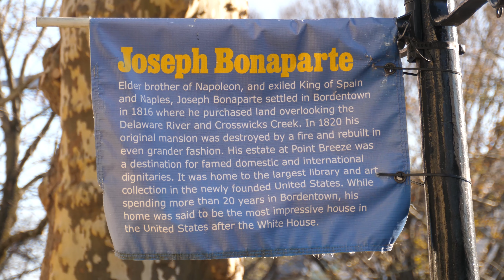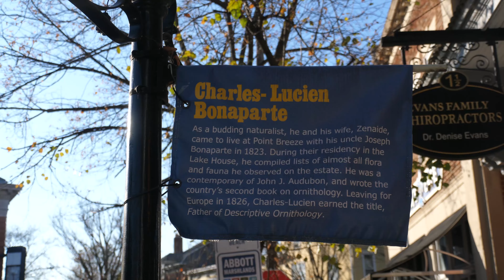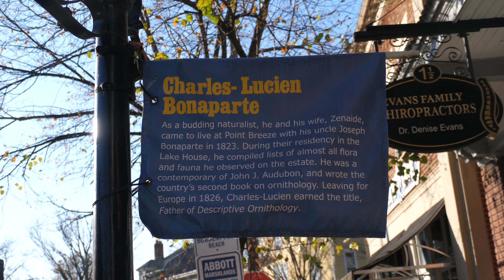Mr. Naughton Goes To Bordentown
Bordentown is a magical town. A village of people that go big for every Holliday. Walking around and asking questions yielded a medley of interesting topics. You've heard it all before but you're hearing it now, your thoughts not mine.

Mark on Twitter: @ MarkNaughton9